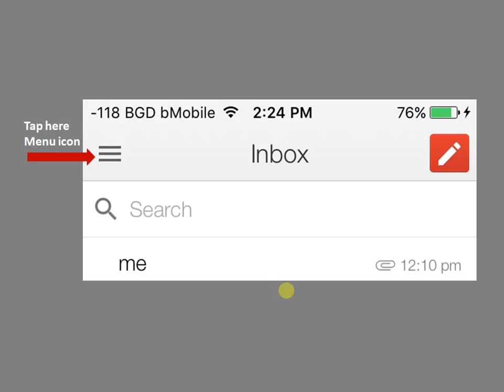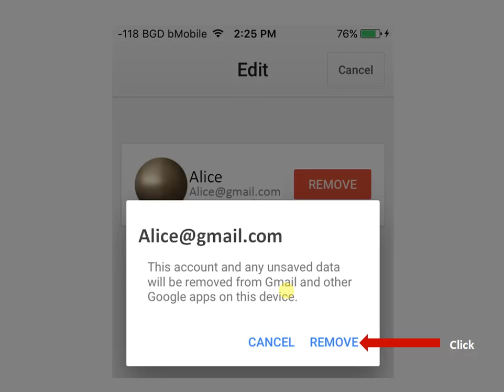How to sign out of iphone gmail app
Lesson 12 Tutorial: How to use Image Trace Command to create and edit shapes in Adobe Illustrator?